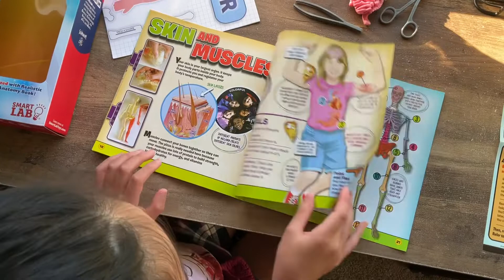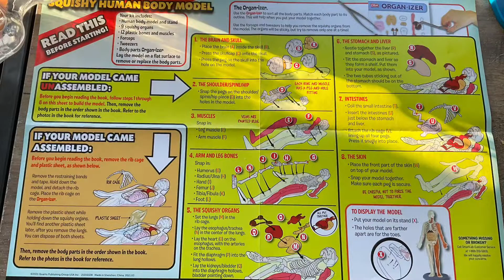Preview | Squishy Human Body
Take a peek at the Squishy Human Body

🌟SUPPORT OUR LITTLE SHOP🌟